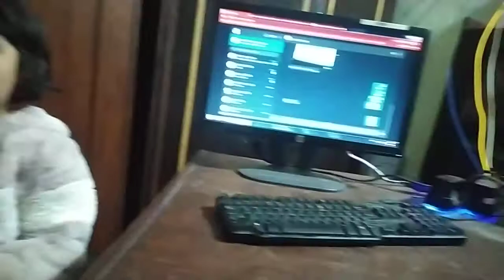Pashto khabroona | Ambareen Fatima